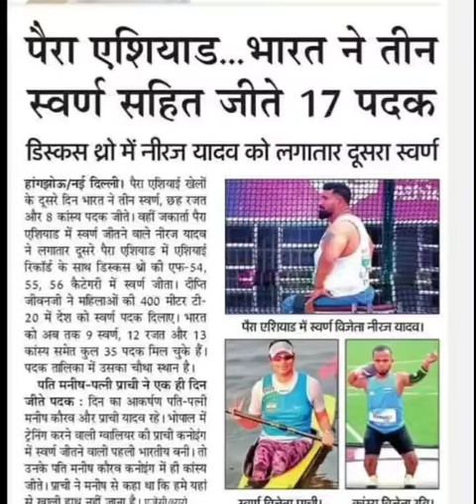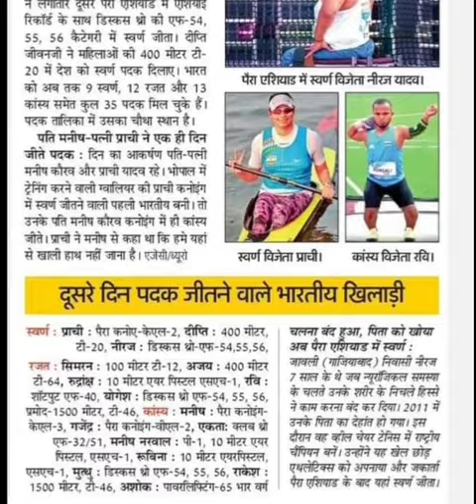पैरा एशियाड गेम्स मे भारत ने 17 पदक जीते,para asian games news today,neeraj yadav gold medalist news